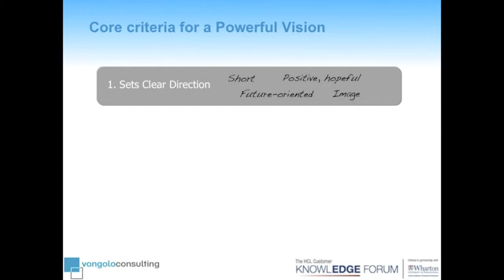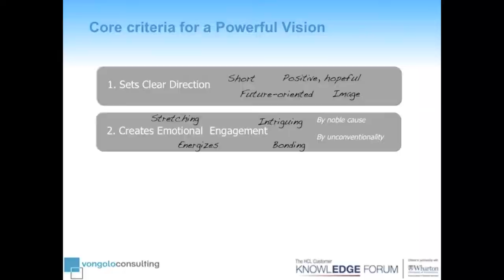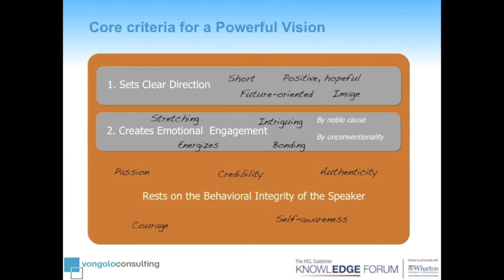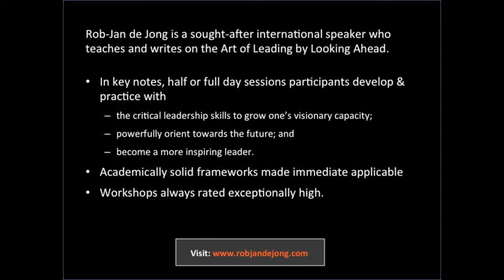The Core Ingredients of a Powerful Vision at Wharton Business School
Rob-Jan de Jong, author of "Anticipate, the art of leading by looking ahead" speaks at the HCL Knowledge Forum for the Wharton Business School on the leadership quality of "vision". What are the key ingredients that constitute a powerful vision?